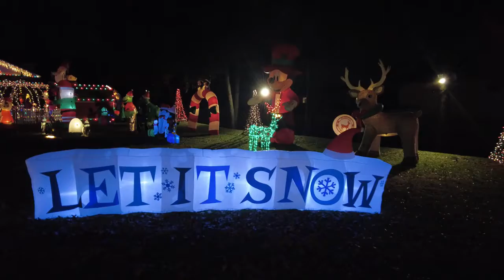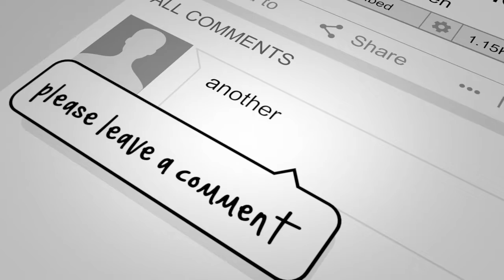Best Christmas lights in Delaware walkthrough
best Christmas lights in Wilmington Delaware.
Smith's Lights On The Hill, Wilmington
Start off at Santa's House, right in Wilmington! The Talarico-Smith family puts on quite the show as they illuminate the neighborhood with thousands and thousands of twinkling lights. It's truly a sight to see and one that the whole family will enjoy.
1900 prior rd
free fun things to do for Christmas
Sunday - Thursday
5p - 10pm
Friday & Saturday
5pm - 11pm
Located at Silverside Road & Prior Road in Wilmington.
feedback comments and questions are appreciated
my editing software Lumafusion, CapCut, and PowerDirector mobile

If you found value in this video